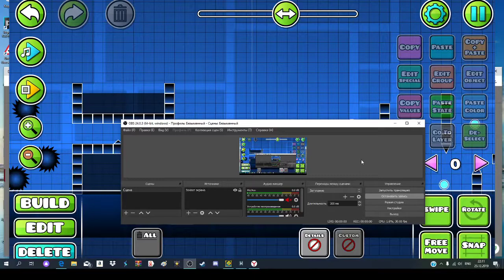my old back on track layout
i made this very long time ago